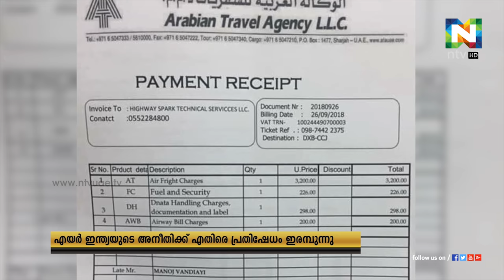മൃതദേഹത്തിന് കിലോയ്ക്ക് മുപ്പത് ദിർഹം ഈടാക്കുന്ന എയർഇന്ത്യ !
പ്രവാസ ലോകത്ത് പ്രതിഷേധം ഇരമ്പുന്നു..